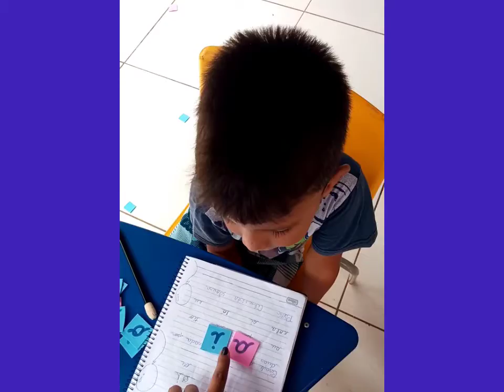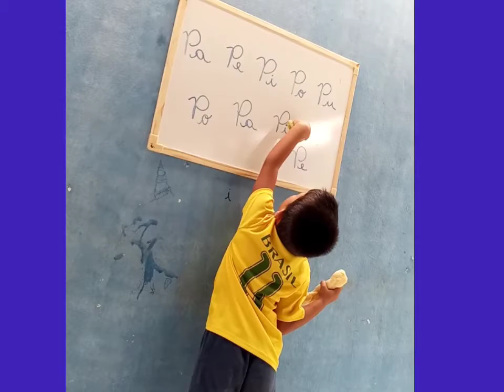Reforço Educação Infantil - Prof. Dirlane Silvino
Prof. Dirlane Silvino